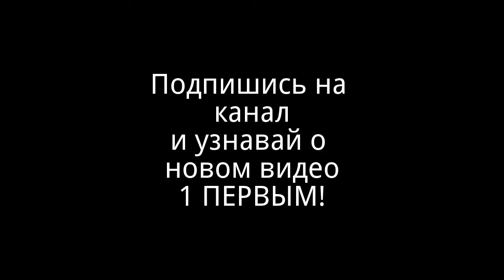Коктебель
Коктебель Крым! Обзор от Нового Коктебеля до нудиского пляжа! Экскурсия с моря набережная Коктебеля. Лето Коктебель 2013. Отзывы

00:02 заповедник Кара-Даг
00:06 пляжи Коктебеля
00:09 Коктебель пансионаты
00:11 пирс
00:22 пляжи Орджоникидзе
00:29 за Карадагом Судак и Новый Свет
00:36 Новый Коктебель и Карадаг
00:15 нудистский пляж Коктебель
00:15 вся информация про отдых в поселке Коктебель